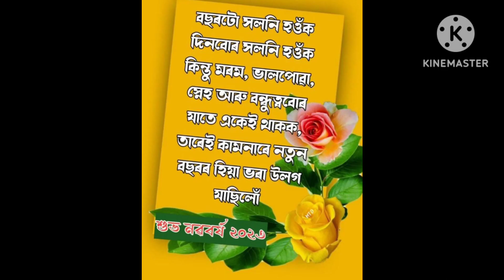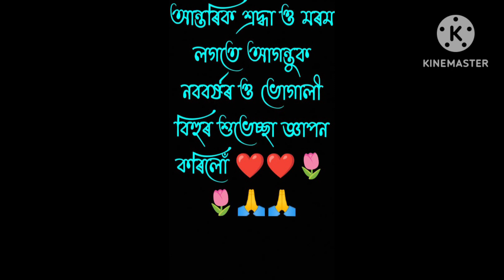Happy new year all 2023 by by 2022